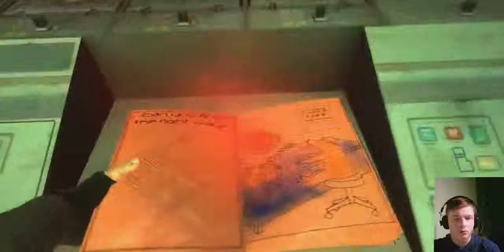[Final] | fear interval 8